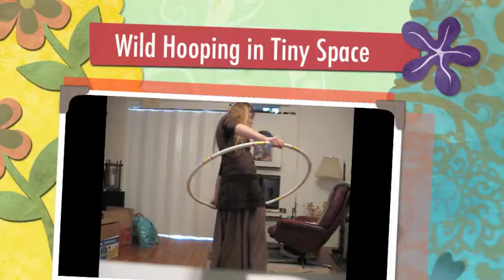Wild Hooping in Tiny Space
I was hooping to Finnish music I hadn't heard before so I just tried to get into the mood of each song. I made little notes on the video, others may find them helpful too!

All the electronic music in the beginning is by my friend Olli.
The other songs:
Gaso Grande Finale by Asa
WTC Paranoia & Juppi Flippas by Pelle Miljoona